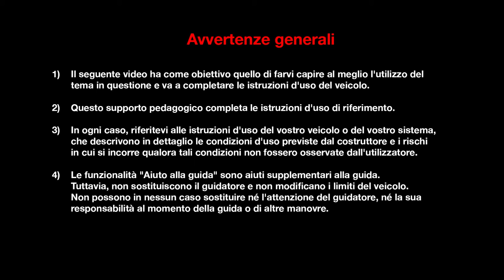RILEVATORE DEGLI ANGOLI MORTI